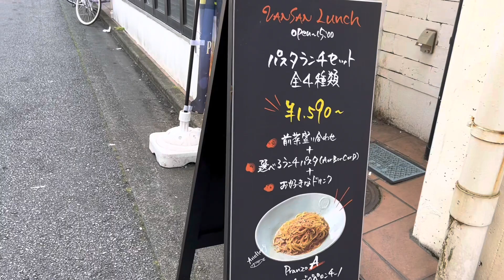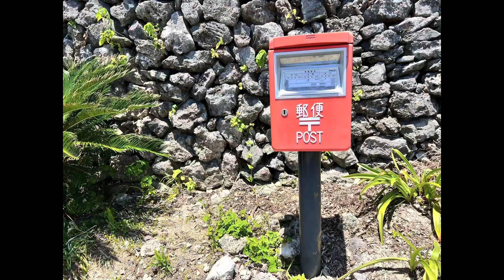【日常】久しぶりのお友達とのランチ